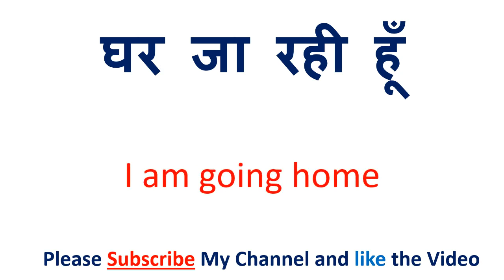सोचना को इंग्लिश में क्या कहते हैं | sochana in English